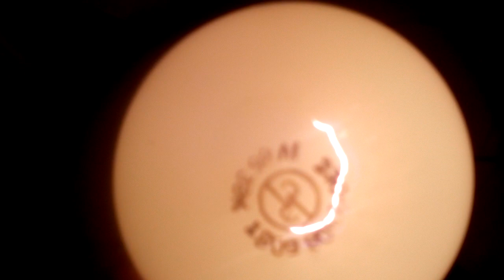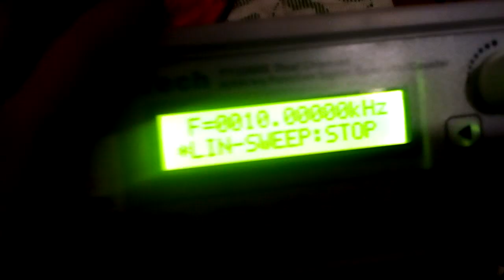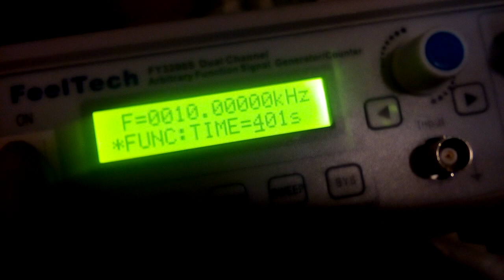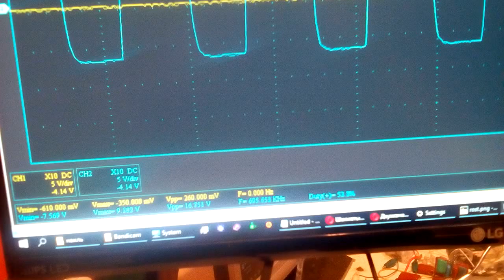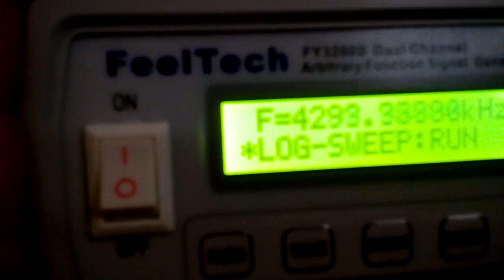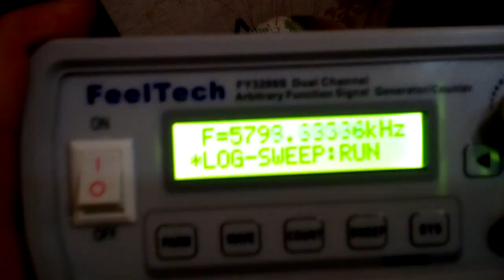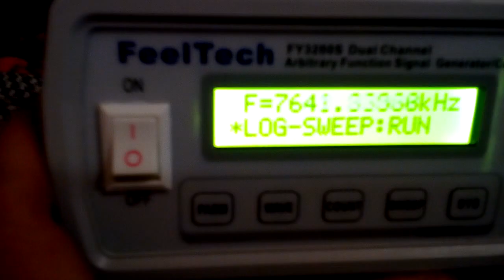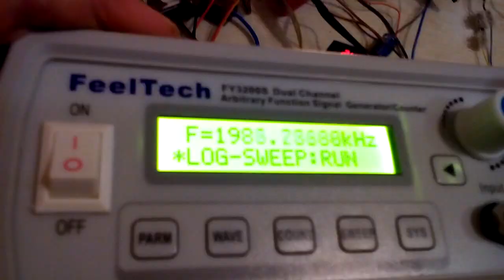20180105 000212 попытка по типу Тариеля Капанадзе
Через катушку похоже намотанную, как у Тариеля в видео с банкой пропускалось энергия около 140 вольт, может, с частотой, может, около 3 килогерц (хотя трансформатор на 50 герц, но его првичная обмотка грелась, поэтому поднял частоту, чтоб не так много потреблял). Трансформатор работая от сети на выходе даёт 12 вольт. Вот на эту 12 вольт обмотку подключил полумост. От генератора подавалось частота от 600 килогерц до 8400 килогерц на драйвер транзистора трансформатора тесла, а транзистор уже качал этой частотой трансформатор тесла. Смысл был в том, что посмотреть или на какой-то частоте снизиться потребление полумоста от работы трансформатора тесла на разных частотах. Насколько я увидел, потребление его не снизилось. Такой опыт.
Транзисторы полумоста холодные были, ТТ транзистор немножко теплый. Трансформатора 50 герц, я обмотку 12 вольт сам намотал, поэтому не таким проводом, каким бы хотелось и поэтому она грееться. 65 витков. Ещё некоторые пластины смазал лаком. Поэтому такое малое потребление холостого хода. Хоть могло бы быть ещё меньше, потому что не все пластины мазал и когда я зжал его металическим корпусом какбы, то замерял потребление холостого хода питая от СЕти и повер фактор, то без этого корпуса повер фактор с поджатием его рукой был 8 процентов, а после наложения этого корпуса стал 11 процентов. То есть чем ниже поверфактор на холостом ходе тем лучше. Даже мой один другой хороший трансформатор не имел такого хорошего поверфактора ,у него был 11 процентов повер фактор и он не имел корпуса железного. Желзный корпус видемо закоротил некоторые пластины и поэтому ухудшилься поверфактор.